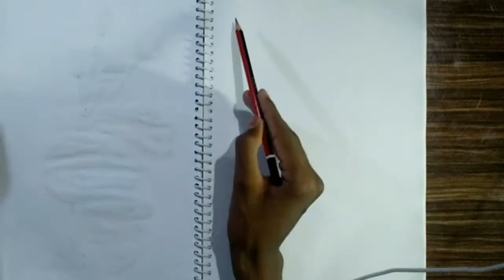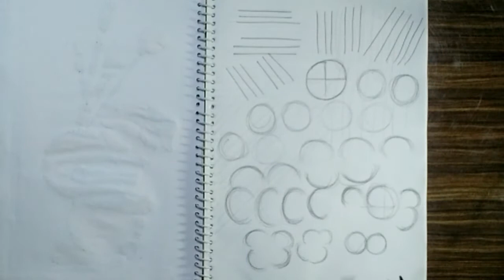#2 Series | drawing exercise to improve skills for beginners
Hello friends
      Welocome to my youtube cannel
Pramod by sketch drawing

how to improve drawing skills in hindi
tips to improve drawing
drawing exercise to improve skill
drawing exercise for beginners